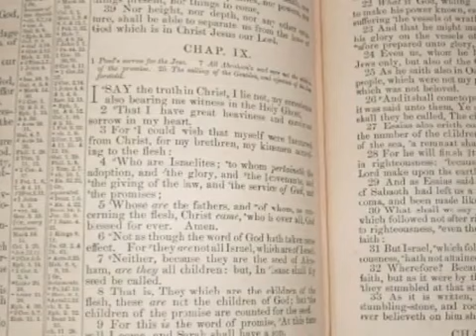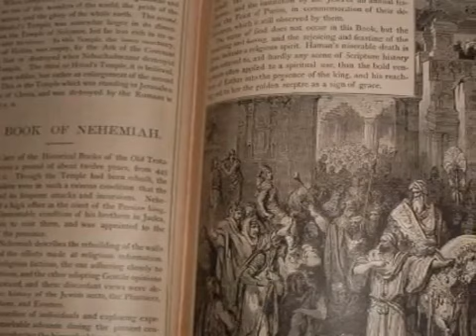Shun them as they would the plague!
(Arthur Pink)

"Having a form of godliness but denying its power. Have nothing to do with them!" 2 Timothy 3:5

There are a multitude of such today!

"Having a form of godliness." This means that they have a religious veneer. They bear the name of Christ, belong to some so-called evangelical church, and seek to create the impression that they are regenerate people. But like the foolish bridesmaids of Matthew 25, they "took their lamps--but took no oil with them." These professors are neither indwelt by the Holy Spirit, nor made partakers of the transforming grace of God.

It is said of them, secondly, "but denying its power." The reality of vital godliness is lacking, the beauties of holiness are not found in them. By their lips, they claim to be godly--but by their lives, they give the lie to it. "They claim to know God, but by their actions they deny him. They are detestable, disobedient and unfit for doing anything good!" (Titus 1:16)

"Have nothing to do with them!" With such people, the children of God are to have nothing to do with--but are to shun them as they would the plague!